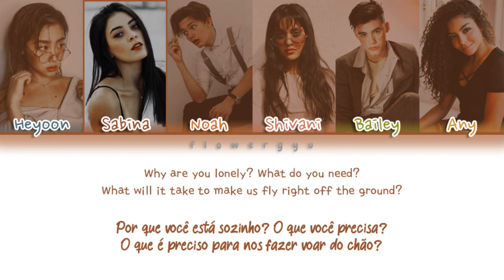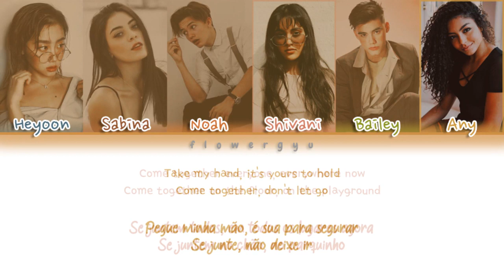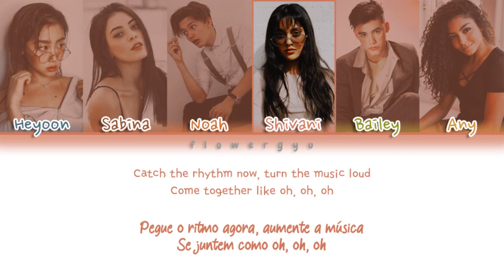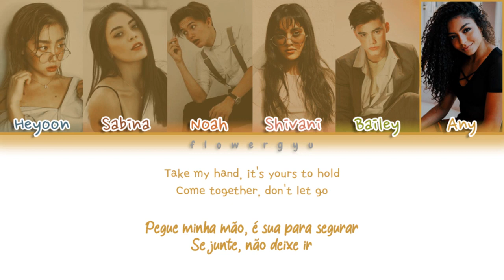[ENG/PT-BR] NOW UNITED - 'Come Together' [Color Coded Lyrics]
As letras e tradução não foram feitos por mim!! (Créditos no FINAL do vídeo)
Sorry for any mistake, enjoy it ❤ / Desculpe-me por qualquer erro, divirta-se ❤

Come Together Color Coded Lyrics
NOW UNITED Come Together Coded Lyrics
NOW UNITED Color Coded Lyrics

"Come Together (Live at the Concrete Forum,  Hollywood,  Ca,  23rd September 1989).Wav",
Come Together,
Don't start now,
Come Together,
Come Together,
This Moment Now, Aumento repentino